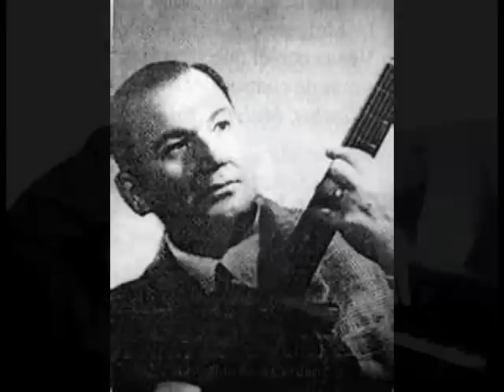SAMUEL AGUAYO "ANAHI"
Singer: Samuel Aguayo
Lyrics: Owaldo Sosa Cordero